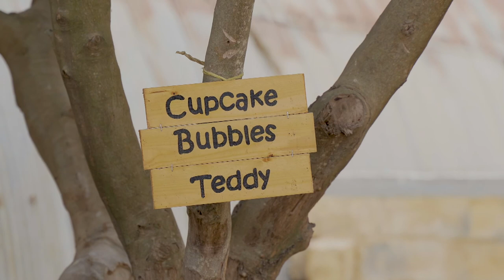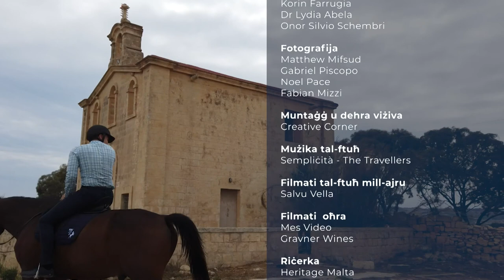RMJ Horse Rescue | EP: 33, part 2 | The Local Traveller with Clare Agius | Malta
Join Clare as she gets a full tour of RMJ Horse Rescue, one of Malta's top horse sanctuaries.

Along with Dr Lydia Abela and Minister Silvio Schembri, Clare goes through the step-by-step process of looking after a horse, from cleaning and grooming to exercise and stimulation.

Credits:

Guests:
- Dr Lydia Abela
- Korin Farrugia
- Silvio Schembri

Photography:
- Matthew Mifsud
- Gabriel Piscopo
- Luke Borg
- Noel Pace
Research:
- Heritage Malta
- Clare Agius
- Fabian Mizzi

Special thanks:
- Heritage Malta
- The Warehouse
- RMJ Rescue
- Charles & Ron